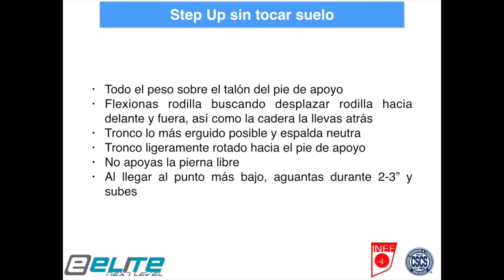Step Up sin tocar suelo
Tarea de Fuerza, Estabilización y Control Motor de Tren Inferior